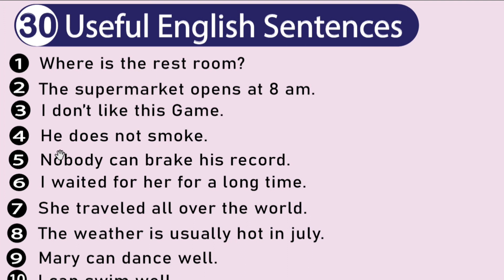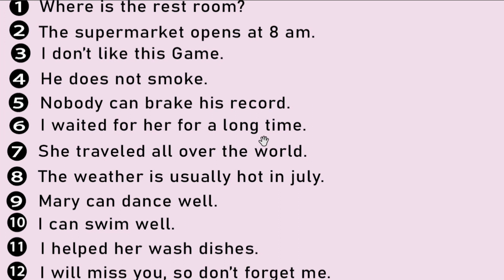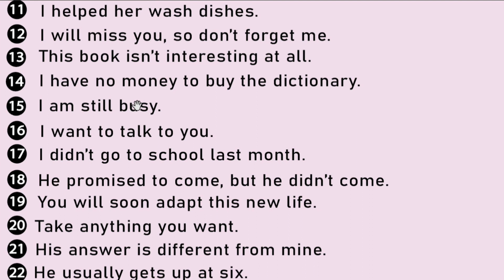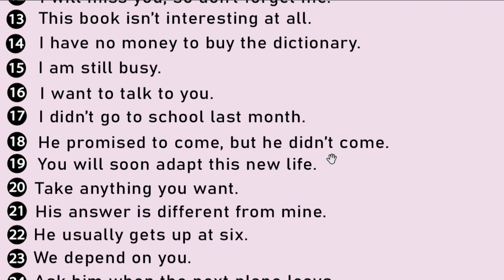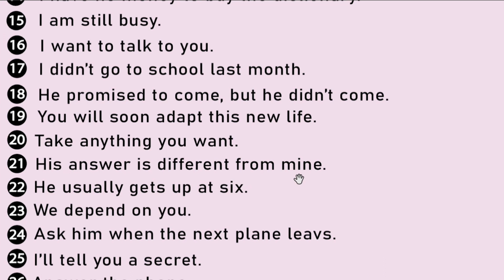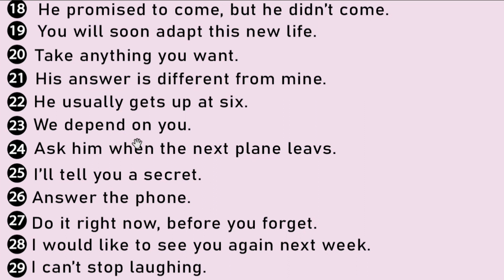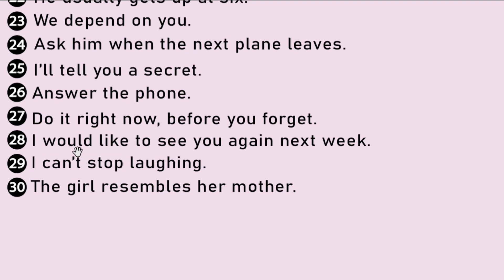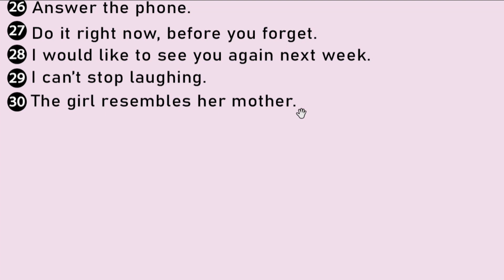ku Baro English-ka AF-Somali || 30 Jumlad oo muhiim ah.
Waaya arag Academy source of knowledge

Halkaana ka daawo Topics and speeches  somali ah oo xiisa bdn

🔶️ Instgram: Xasan Kaay

🔴 Youtube: Waaya Arag Academy